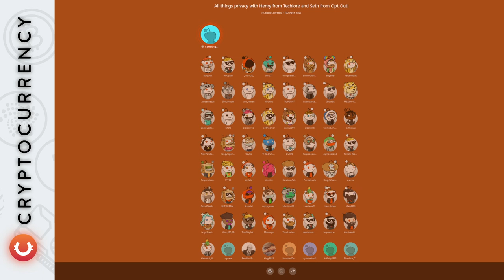Live: All things privacy with Henry from Techlore and Seth from Opt Out! - r/CryptoCurrency Talk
The r/CryptoCurrency community is one of the largest communities in the world. It features a diverse set of perspectives.